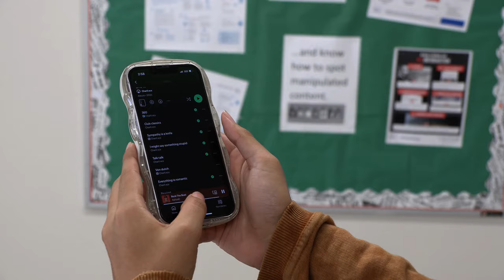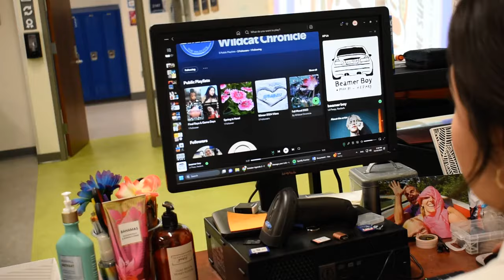Checking-in Around WEGO: Who Will Win 'Album of the Year' at the Grammys?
Music fans discuss some of the best albums of 2024.